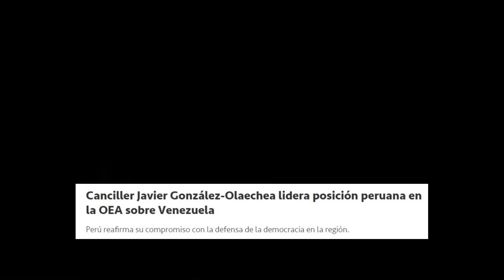CANCILLER PERUANO ENCARA A DEFENSORA DE NICOLAS MADURO POR PEDIR LIBERACION DE P. CASTILLO EN LA OEA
Canciller peruano encara a denfensora de nicolas maduro en la oea.